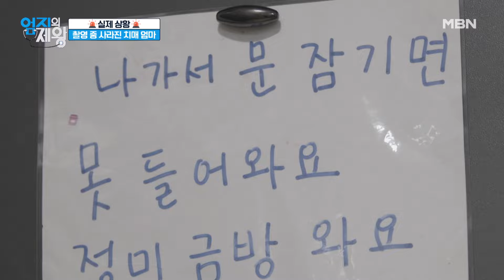※실제 상황※ 촬영 중 갑자기 사라진 치매 엄마 MBN 241022 방송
※실제 상황※ 촬영 중 갑자기 사라진 치매 엄마